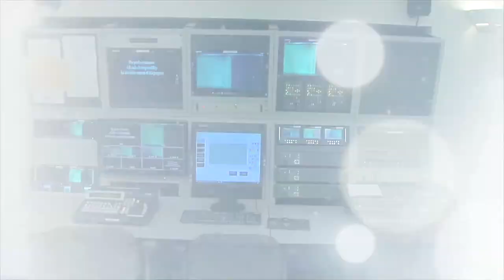CMPAC Spotlight: Joyce Waddell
Join us on our latest Spotlight with our guest Senator Joyce Waddell, long-time producer of "Views With Joyce Waddell" seen on Access 21 every Friday at 12:00 PM and 9:00 PM.  "CMPAC Spotlight" is produced/hosted by Dawn Gibson and Directed/Edited by Daniale Hood.